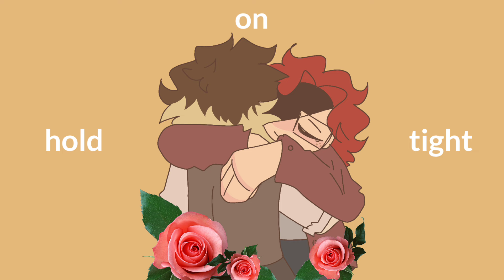Things To Do | VENT PMV (unfinished/old)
I made this thing several months back and just came across it again, thought I'd upload it anyways because I think the art is pretty
Uhm... Enjoy.